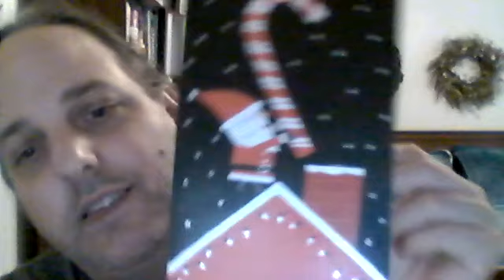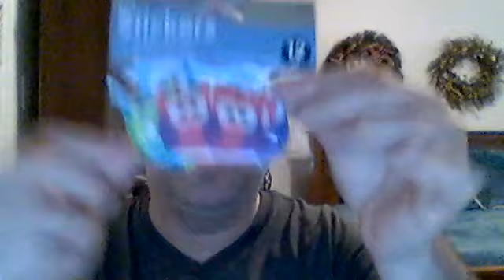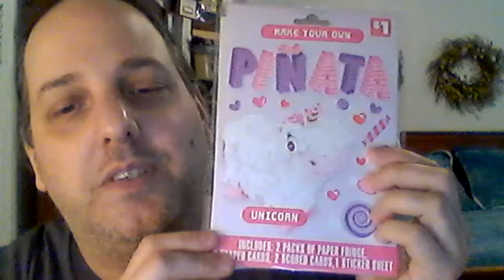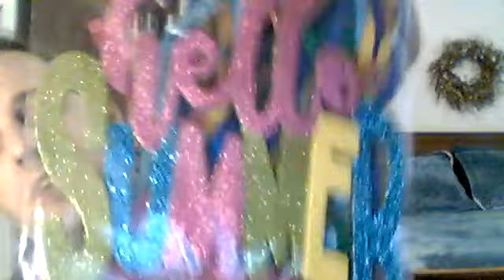Friend Mail and Haul's